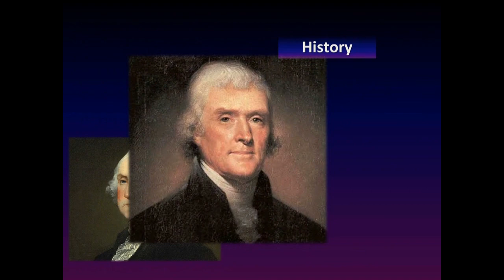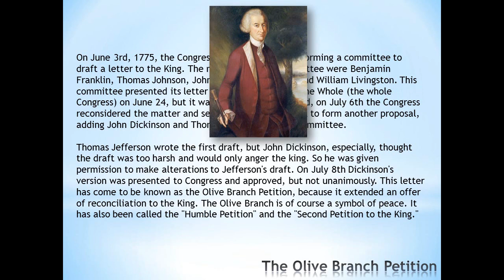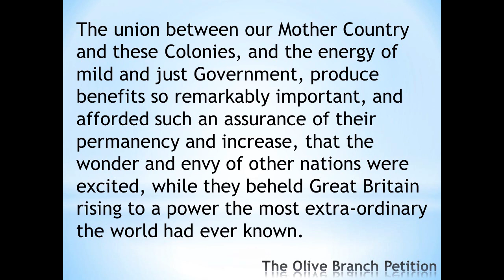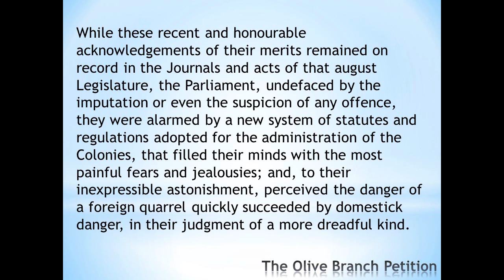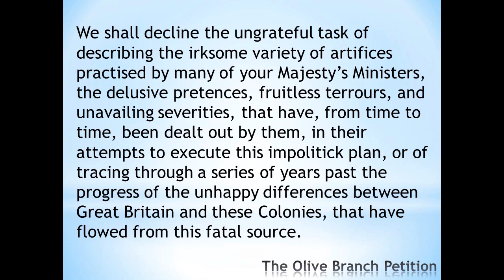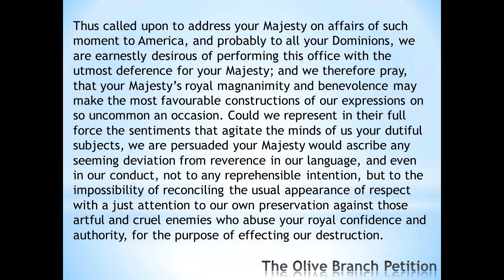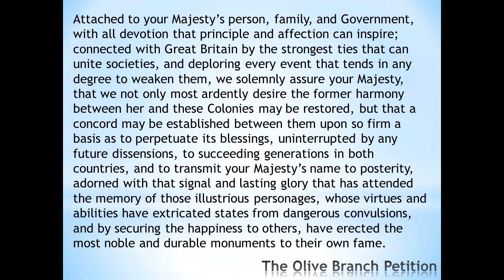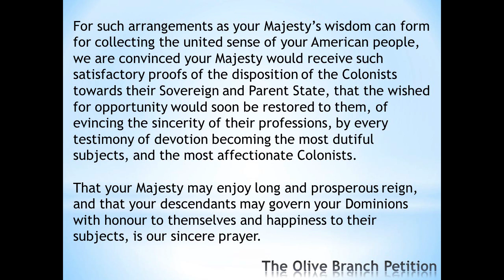Olive Branch Petition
The War Veteran Reads Historical Documents Series: The Olive Branch Petition.  The Second Continental Congress, July 8th, 1775.  This letter, drafted mainly by John Dickinson of Pennsylvania, represented the opinions of the opponents of American independence, who wanted to end the Revolutionary War and make peace with King George III.  The petition was completely ignored, and followed by King George's declaration of the colonies in rebellion.  This gave the impedus of the congress, mostly led by John Adams, to draft the Declaration of Independence.